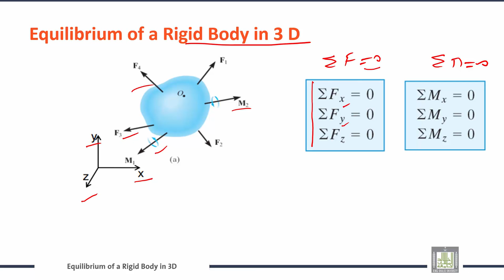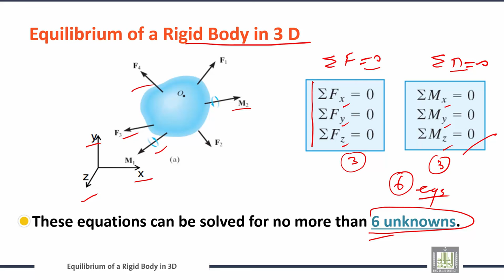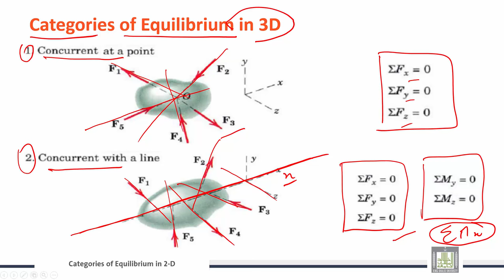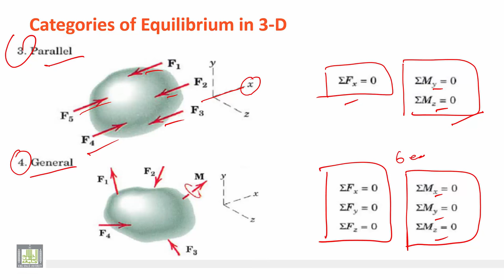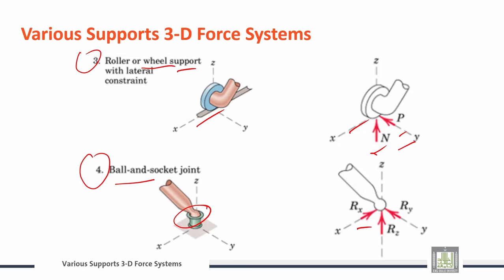Engineering Mechanics | C3-L6 | Static equilibrium of rigid bodies in three dimensions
الوحدة 3 : Equilibrium of Rigid Bodies
الدرس 6 : Static equilibrium of rigid bodies in three dimensions
Equilibrium of a Rigid Body in 3 D
Categories of Equilibrium in 3-D
Various Supports 3-D Force Systems